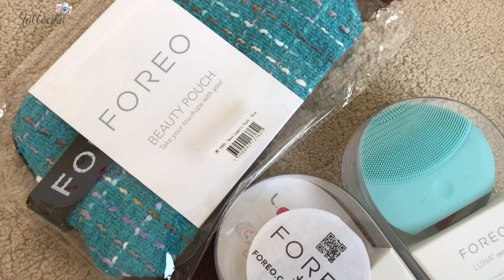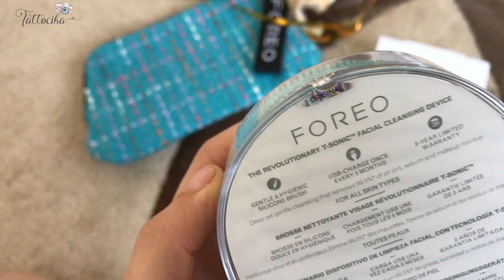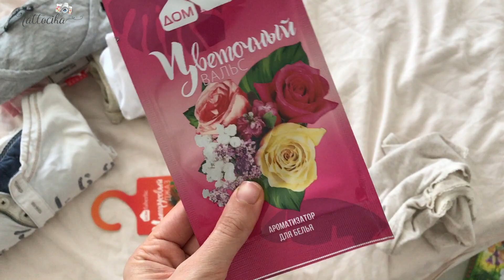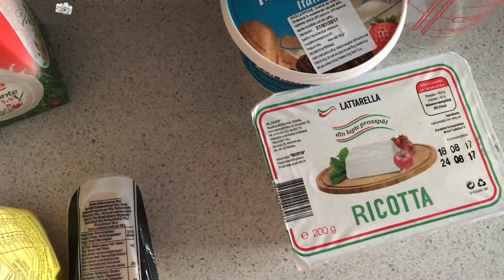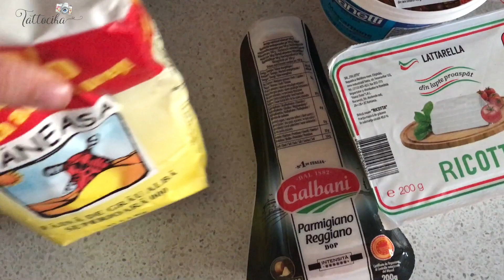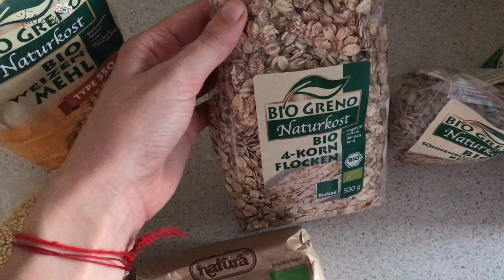Порядок в ГАРДЕРОБЕ / МОИ ОБЫЧНЫЕ ДНИ/ Что меня РАЗДРАЖАЕТ?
Всем привет! Новый влог! Моя повседневная жизнь, порядок в гардеробе по Конмари, что мы готовим, прогулки, покупки био-продуктов, выбор обуви для ребенка в год.

Заходи в мой Instagram, там я бываю часто, особенно в историях - @tattocika